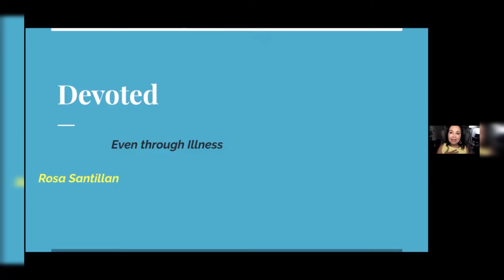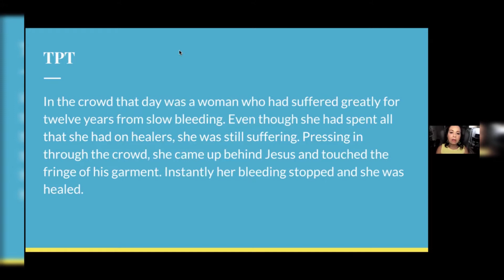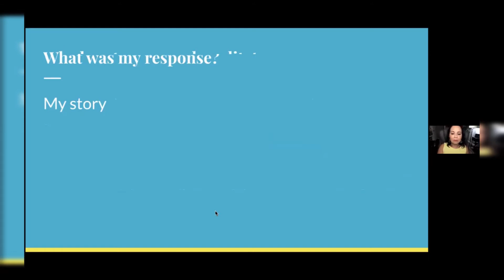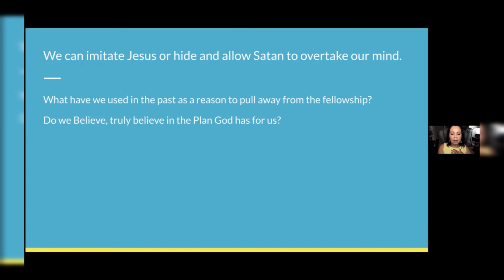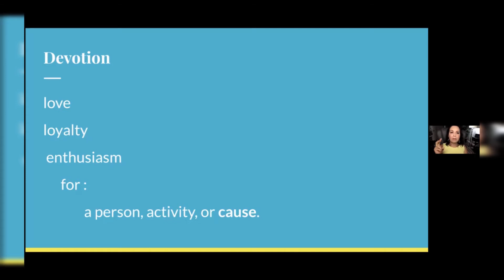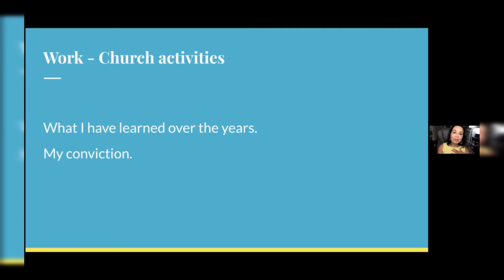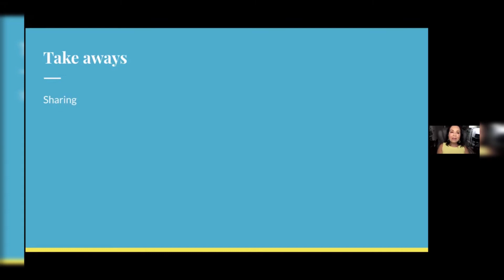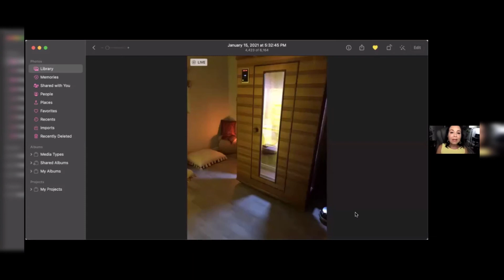Undistracted Devotion Rosa Santillan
Undistracted Devotion - Rosa Santillan. Finding God Devotion even through illness.